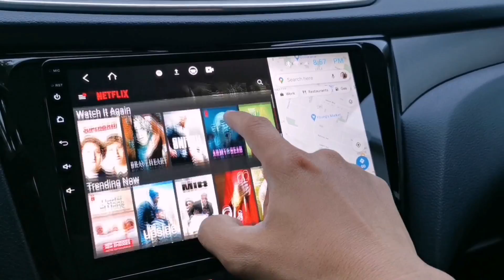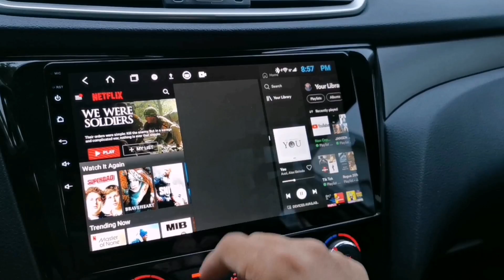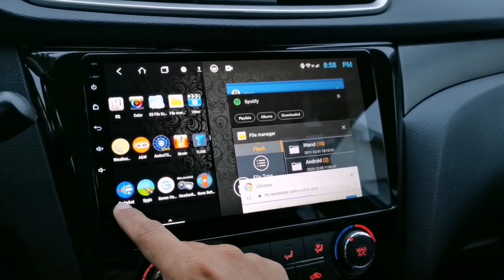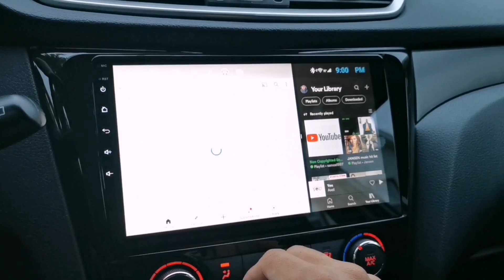Split Screen on Android Head Unit | HOW TO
How to Split Screen on Android Head Unit? Here's how. Please watch the whole video.

By: Axol, Alex Skrindo